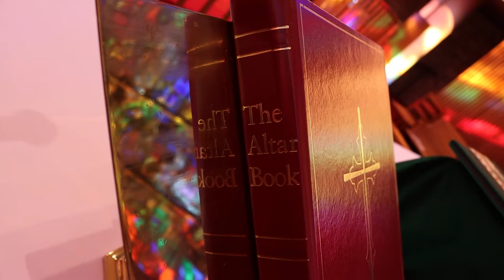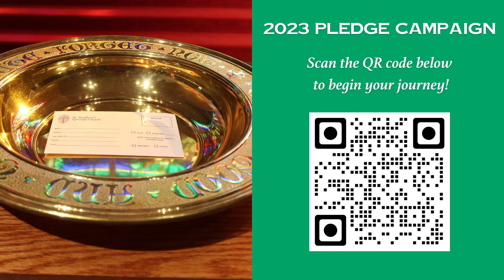November 18, 2022 | Susan Steel | Stewardship Minute II: "The Word of the Lord"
Susan Steel provides us with the second Stewardship Minute on how listening to Sunday morning readings correlates to how we pledge.